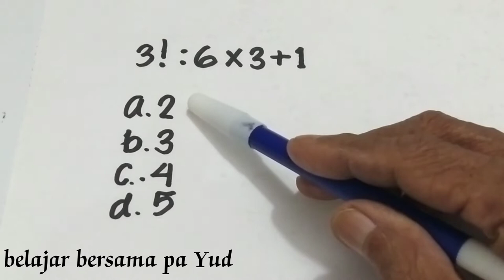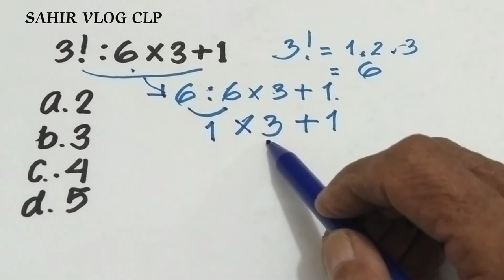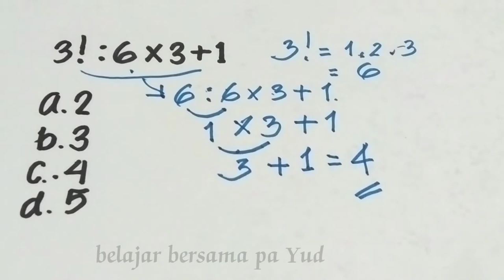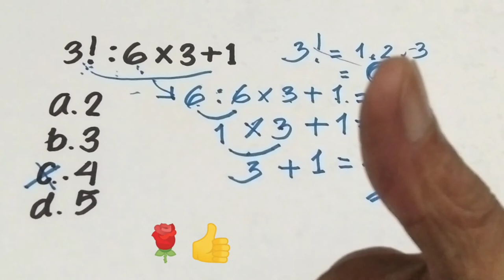Menghitung soal matematika dasar yang sering muncul di berbagai test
Dalam video menghitung soal matematika dasar yang sering muncul di berbagai test ditonjolkan cara urutan operasi hitung bilangan, diharapkan dapat memberikan manfaat bagi kita semua,yu belajar bersama pa Yud di SAHIR VLOG CLP.

Viral Math,